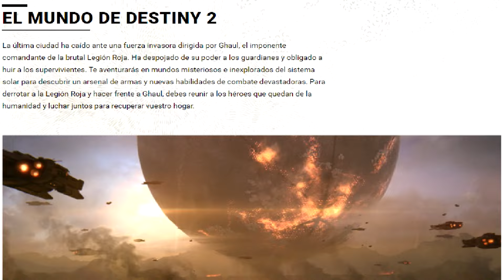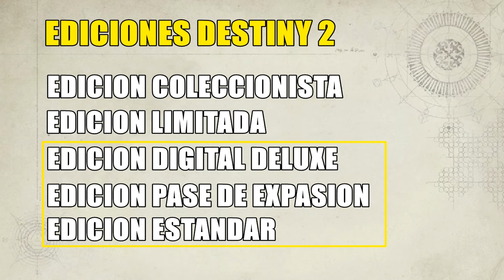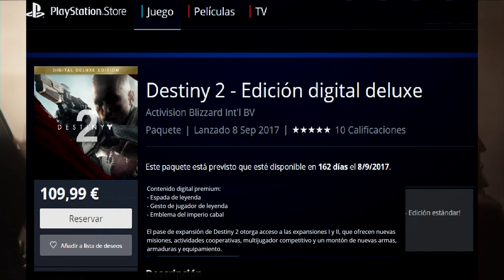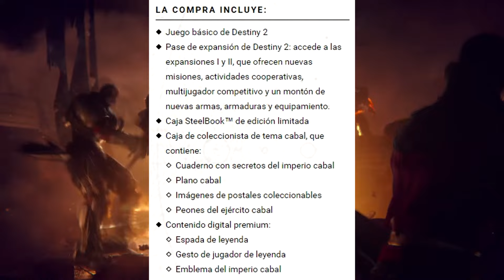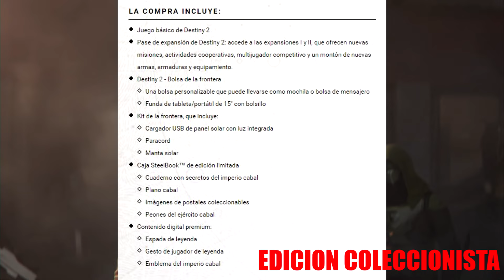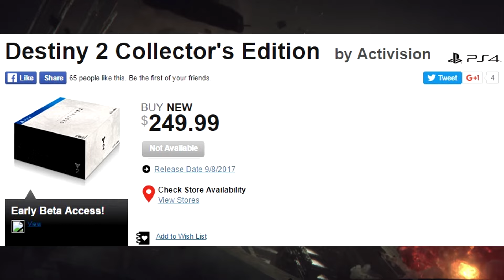EDICIONES DESTINY 2 | PRECIOS CONTENIDO DLC RESERVAS Y MUCHO MAS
Muy buenas a tod@s seguimos con Destiny 2 y en este video vamos a ver las diferentes ediciones que podremos comprar de Destiny 2, su precio y su contenido, tambien veremos fotos , la reserva y mucho mas
Espero que os guste el video y os pueda servir esta informacion :DD
Un saludo a tod@s :DD